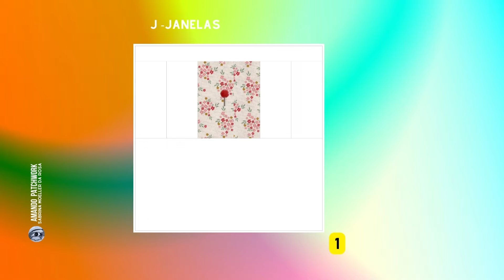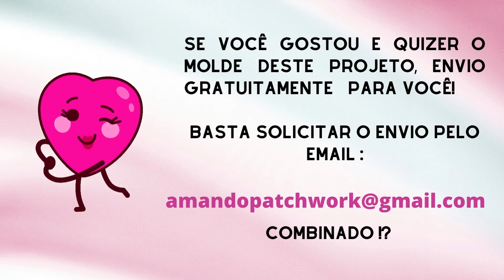MI CASA ES SU CASA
📽️ 50
🧵PDF